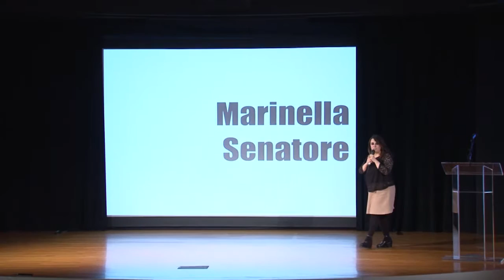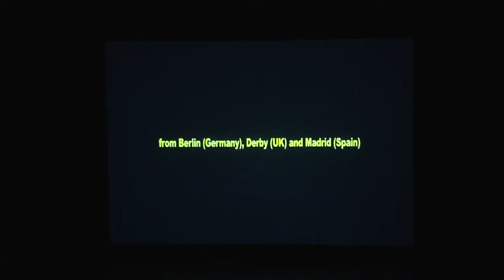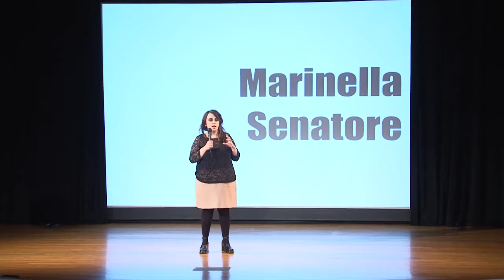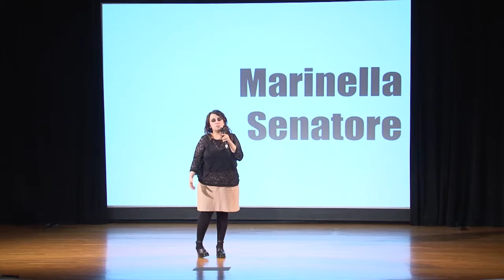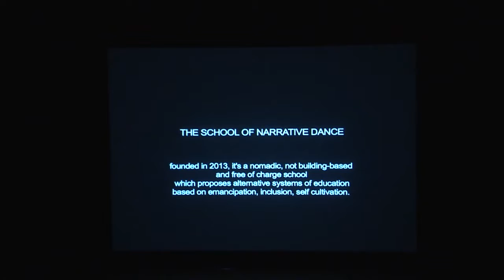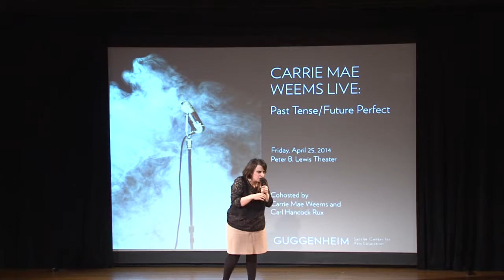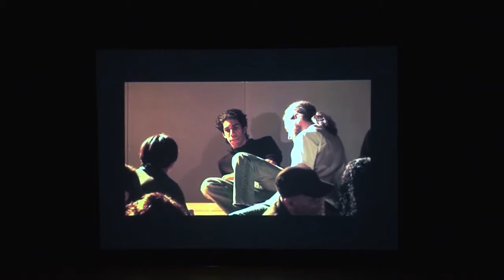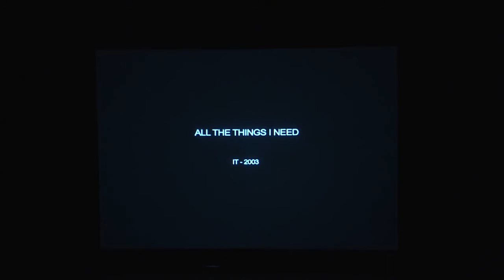Marinella Senatore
Artist and “activator” Marinella Senatore on the creative power of crowds and reimagining the roles of “artist as author” and “public as recipient.”